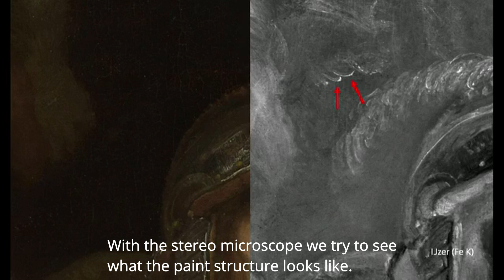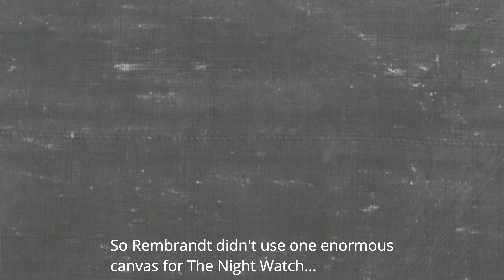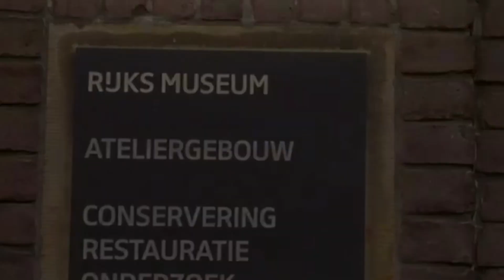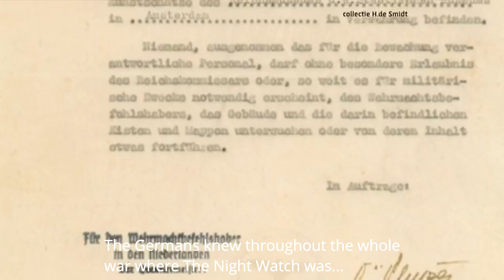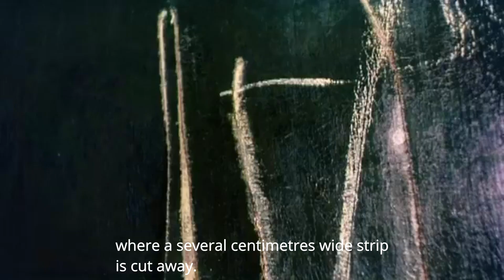Live Update Operation Night Watch of 22 October 2019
Rewatch the live update of Operation Night Watch at the Rijksmuseum!